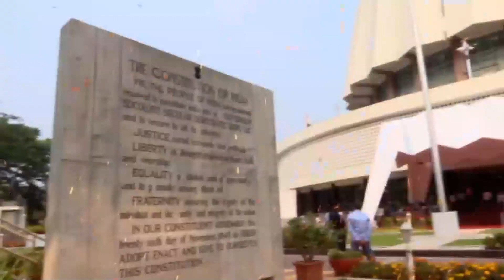Maharashtra Budget 2024 : अजित पवार मांडणार अर्थसंकल्प, निवडणुकीच्या पार्श्वभूमीवर घोषणांकडे लक्ष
Maharashtra Budget 2024 : अजित पवार मांडणार अर्थसंकल्प,  निवडणुकीच्या पाश्र्वभूमीवर घोषणांकडे लक्ष